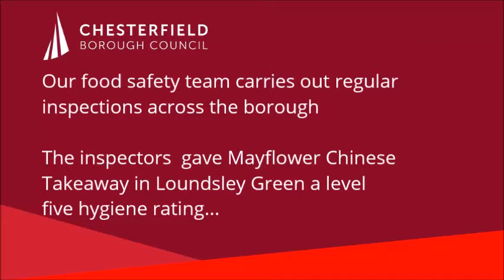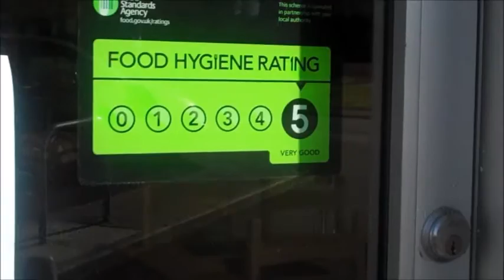Food hygiene rating - Mayflower Chinese takeaway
Our food safety team carries out regular inspections across the borough.

They gave Mayflower Chinese takeaway the maximum level five hygiene rating, meaning food is prepared to the highest standards.

You can check food hygiene ratings for yourself by visiting Search for Chesterfield or the place you plan to eat.